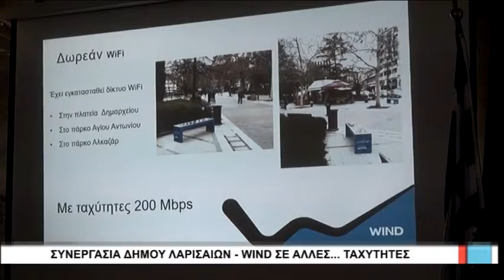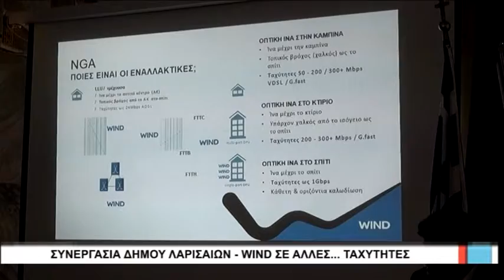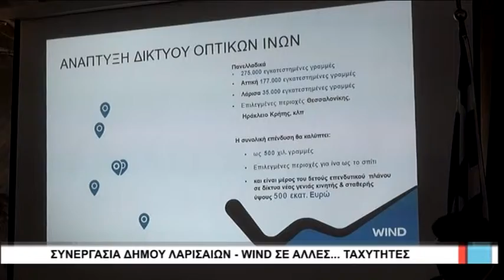Λάρισα Συνεργασία Δήμου-Wind σε ... άλλες ταχύτητες 190319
Δωρεάν ίντερνετ υψηλών ταχυτήτων φέρνει σε  τρία σημεία στη Λάρισα  η συνεργασία του δήμου με την Wind.
Με αφορμή την ολοκλήρωση της πρώτης φάσης του έργου δόθηκε συνέντευξη τύπου απο τον Δήμαρχο Λαρισαίων και τα  διοικητικά στελέχη του δικτύου.
Ο  Δήμαρχος  επεσήμανε   πως οι υψηλές ταχύτητες στη Λάρισα αποτελούν βασική προϋπόθεση για την ανάπτυξη του σχεδίου της «έξυπνης πόλης».